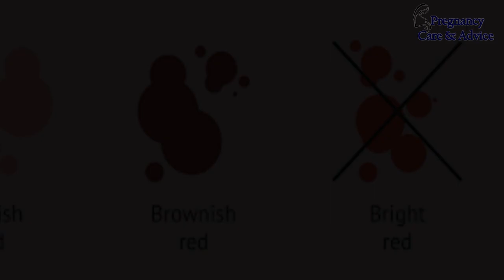Pregnancy ke shuruwati lakshan | Early Pregnancy Symptoms | Pegnancy hone ke lakshan in hindi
Doston,
Iss video me apko bataungi ki pregnancy ke suruwati lakshan kya hotey hai aur ap kaise pata kar sakti hai ki ap pregnant ho gayi hai. yani ki bina pregnancy test kiye ap ghar per asani se jaan sakti ho ki aap pregnant hai ya nahi. saath he ye bhi batungi ki pregnancy me apko kya khana khana chahiye jissey apki pregnancy healthy pregnancy ho sake.

साल 2021 का पहला चंद्र ग्रहण भारत में सूतक काल का शुरु व सामाप्त होने का समय || Chandra Grahan 2021